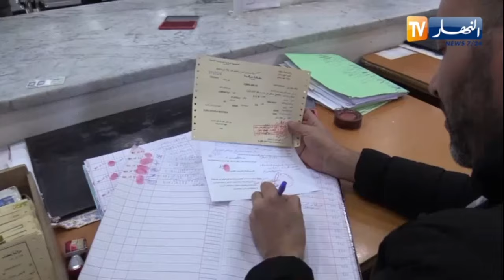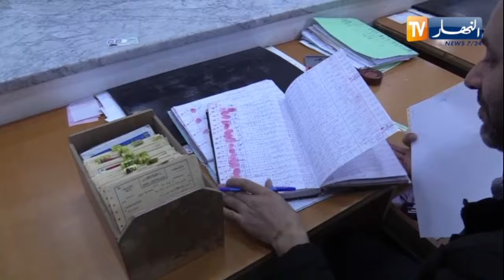سطيف: ارتياح المجتمع المدني لقرار السلطات في إعادة رؤساء البلديات الخمسة إلى مناصبهم